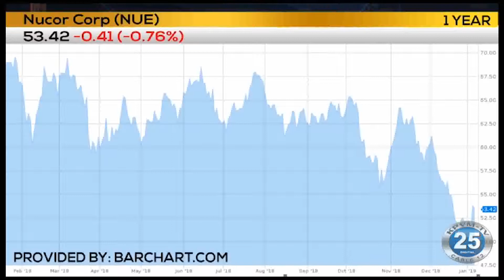01/08/2018 | Business First Brief | Angela Miles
Cement and steel costs are up. Angela Miles reports in today’s Business First Brief